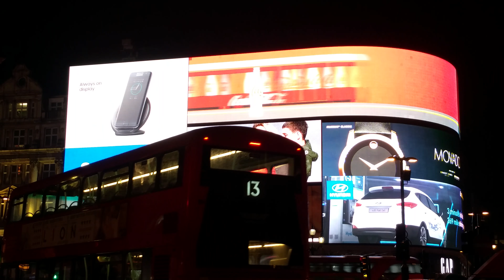Piccadilly Circus , London